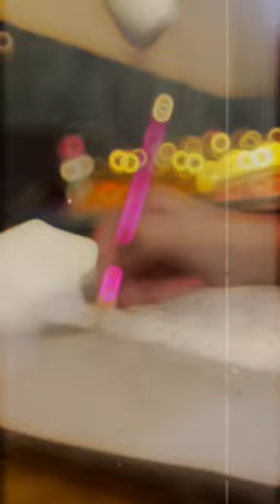Using my creativity to make a piece of Art ART✨🤌CREATIVE MINDSET